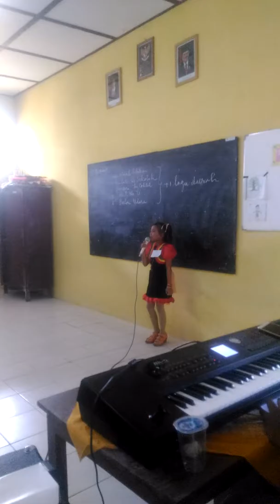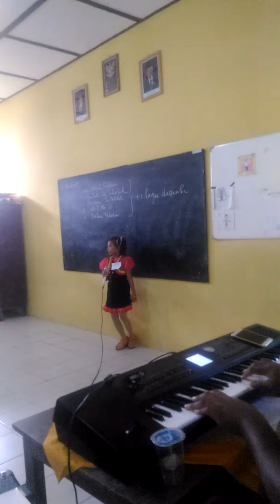Anak kelas 3 SD juara 3 lomba menyanyi